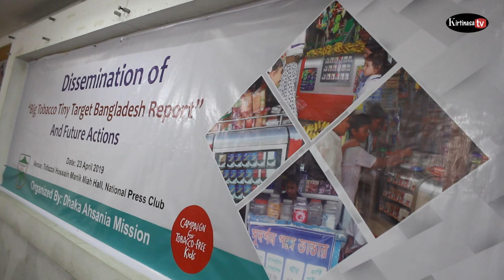Ahsaniya Mission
Big Tobacco tiny Target Bangladesh Report A discussion on April 23 in National Press club.This program organized by Dhaka Ahsania Mission